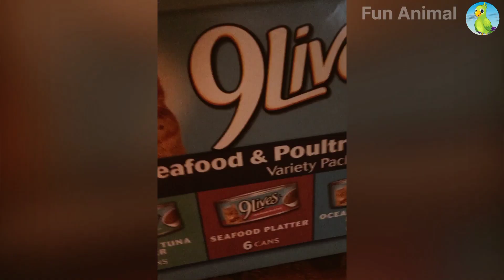Funniest Animals 2022 🤣 Funniest Cats And Dogs 😂 Part 2 | Pets Family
Funniest Animals 2022 🤣 Funniest Cats And Dogs 😂 Part 1 | Pets Family

cute cats animals
cute cats
baby cat
funny cat
kitty
kitten
billi
Billie
learn animals about cats
learn animals about birds
learn animals sounds
learn animals about
duck cartoon pigeon rooster hen
Pig sounds

Kegembiraan hewan: anjing,
Fun Farm Diorama and Barnyard
DIY How To Make Mini Farm Anim
CUTE LITTLE ANIMALS - CAT, DUCK
FUNNY ANIMAL MOMENTS HOR
100 animal sounds, cow, chicken
Funny Animal Moments: Horses
ANIMALS SOUNDS & VIDEOS
FUNNY MOMENTS WITH FARM
FUNNY ANIMAL MOMENTS
ANIMAIS FOFOS - GATO PINTO
Cute Moments of Animals: Cat,
CUTE MOMENTS OF ANIMALS
Learn about farm animal: dog
Lovely animals, the activities
Learn family animals: Ducks, cow
cute animals sounds
cute little animals sounds cats dog
funny animals moments horses
the wild animals and farm animals
100 animals sounds
animals sounds videos
animals shorts videos
shorts videos
animals shorts videos
animals lover
animals shorts
blippi animals
rabbit hutch
breeding rabbits
cow video for children
animal attack
Detroit lions
Detroit lions Rumors
tiger cubs
baby goats
funny goats
funny goat
animals fight
lion attack
kangaroo
lemur
Sean
Swans
crocodiles
Suara binatang
Video binatang
singa, bebek, Kambing,
burung-burung,
Gajah, nuri,
Binatang liar,
Kehidupan liar,
Hewan liar dan hewan ternak,
Hewan lucu,
Hewan-hewan kecil,
Fun binatan,
Suara kera
animals familiar sounds
Cute And funny cats videos
Cute little cats videos
trending videos
viral video